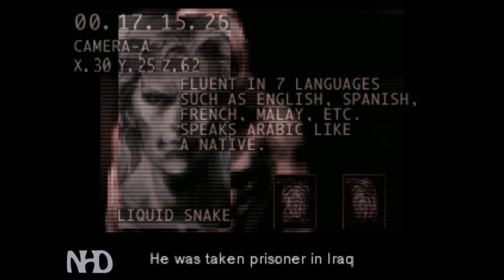Let's Play Metal Gear Solid (pt1) Complete Briefing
Coming out of retirement, super-soldier Solid Snake is called back into the line of duty to take on rogue members of FOXHOUND, threatening to launch nuclear-weapons on the White House unless they receive their $1 billion ransom.
With only 24-houts to sabotage FOXHOUND's threat, Snake must infiltrate enemy lines, hide from them when necessary and he'll face many challenges along the way: the demons of his past will challenge him and his will as a soldier shall be tested, as Snake fights to save the world from nuclear devastation.